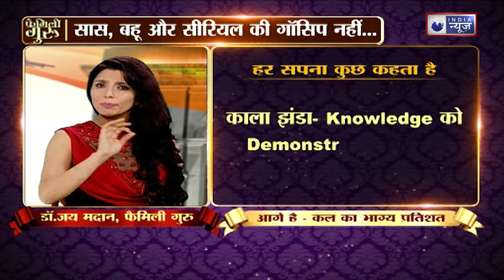Mahaupaay: खुशहाल बनाने वाले महाउपाय जानिए || Family Guru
upay:
वास्तु शास्त्र के अनुसार, घर में पेड़-पौधों को लगाना शुभ माना गया है। हालांकि, इनमें तुलसी का अहम स्थान है। दरअसल वास्तु के मुताबिक हर घर में तुलसी का पेड़ होना बेहद जरूरी हैं। कहा जाता है कि जिन घरों में तुलसी का पौधा होता है, वहां पर खुशहाली रहती हैं।

upay:
According to Vastu Shastra, planting trees and plants in the house is considered auspicious. However, Tulsi has an important place among them. Actually, according to Vastu, it is very important to have a Tulsi tree in every house. It is said that the houses where there is a Tulsi plant, there is prosperity.